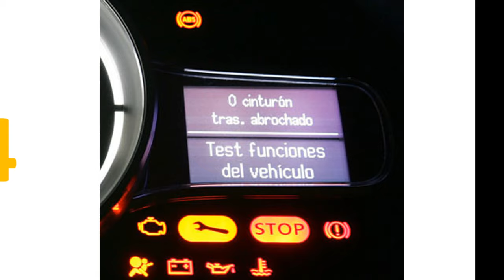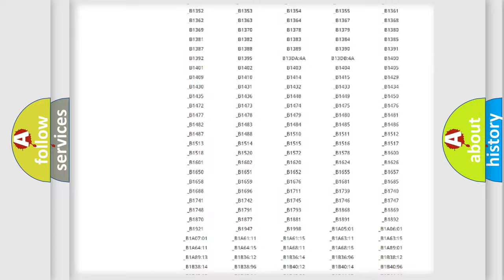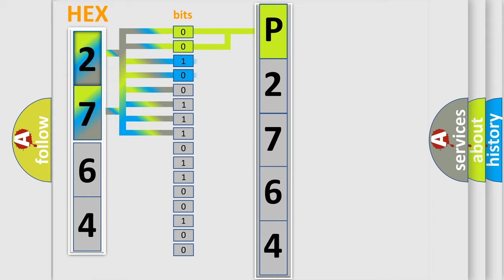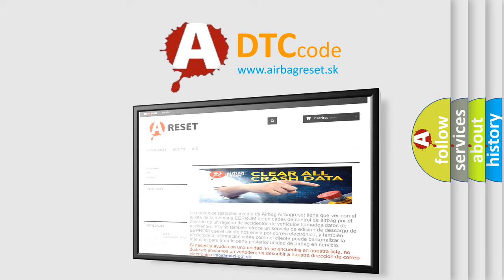DTC Jeep P2764 Short Explanation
Contents:
0:21 Basic DTC analysis according to OBD2 protocol standard.
1:48 Insight into programming
2:58 A diagnostically understandable description of the Diagnostic Trouble Code
3:05 Basic error definition

Make:
Jeep
Code:
P2764
Definition:
Left Front Wheel Speed Sensor: General Electrical Failure
Cause:
These DTCs set in continuous memory and on demand when there is a short to voltage,a short to ground or an open circuit on 1 or both of the wheel speed sensor circuits.